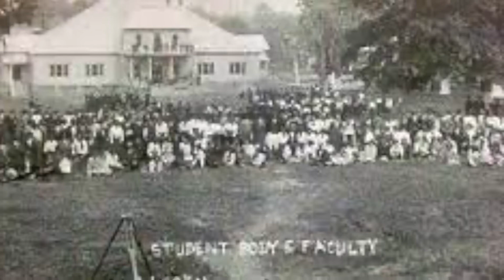HBCU President’s Tour 2021- Alcorn State University-Dr.Felecia M. Nave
The first female president (20th president ) of the oldest public historically black land grant college in the United States, share historical facts and events.